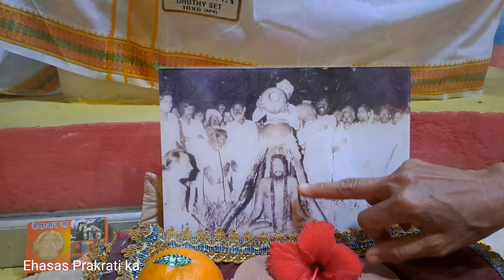साध्वी हरिओम बेन परिक्रमा वासियों की करतीं हैं सेवा | Ehasas Prakrati ka.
यह आश्रम मध्य प्रदेश के नरसिंगपुर जनपद के बरमान घाट से ऊपर सतधारा के निकट स्थित है ।